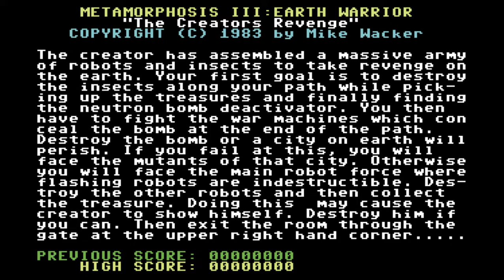C64 Game: Metamorphosis III - The Creators Revenge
Another strategic shooter from Mike Wacker. They wacked me in the end.